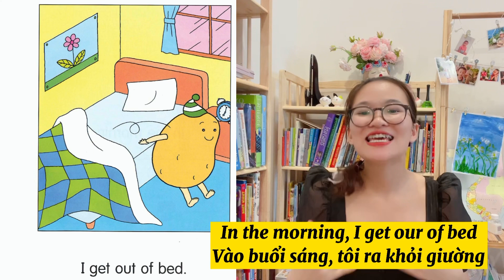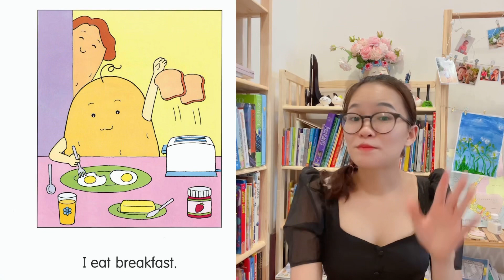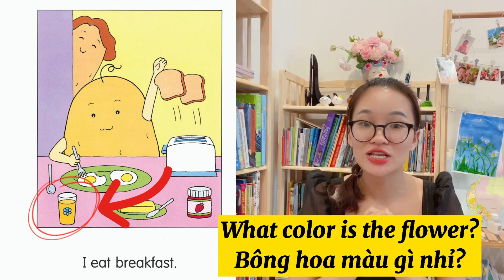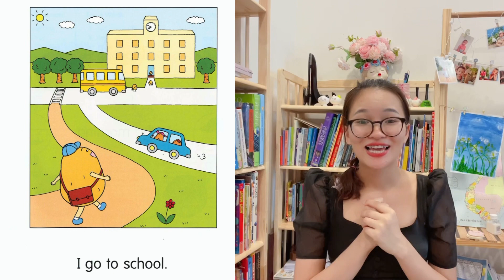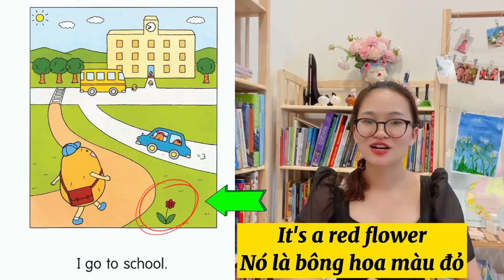Potato pals - In the morning - Where is the flower?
where is the flower.
Bông hoa đâu con nhỉ?
Trong phần này các mẹ cùng cô Jenny phân tích các mẫu câu sau:
- What color is the flower?
- It's red/ It's a red flower